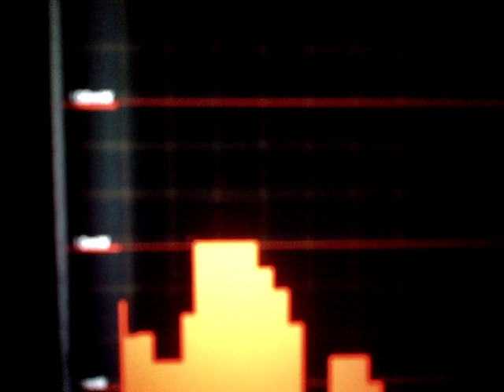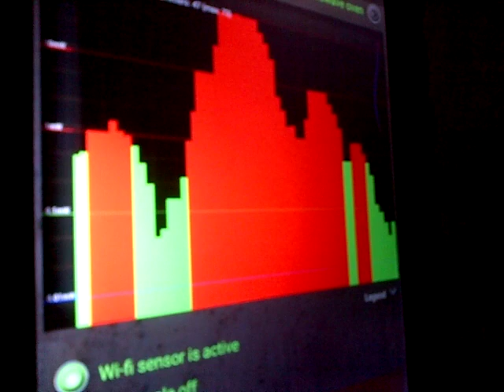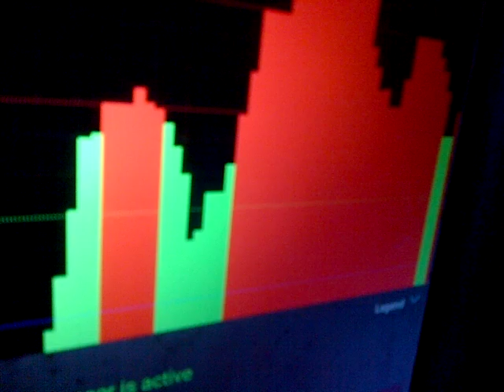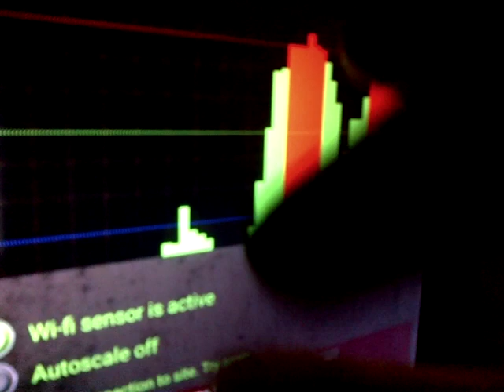part 2 Microwaves , Danger emitted from Wi Fi ROUTERS DANGER